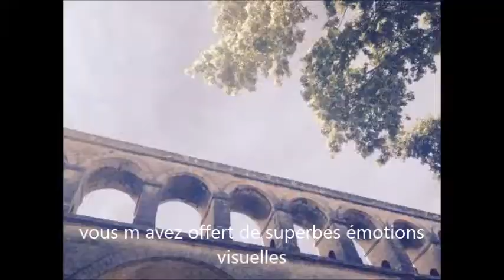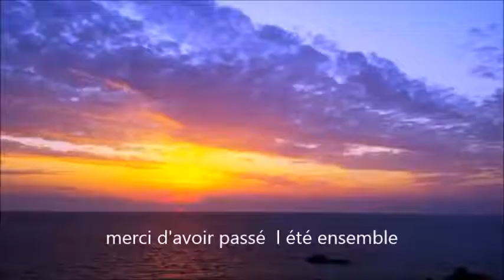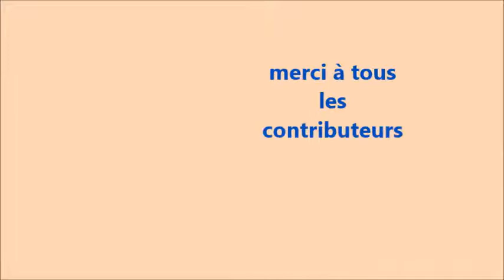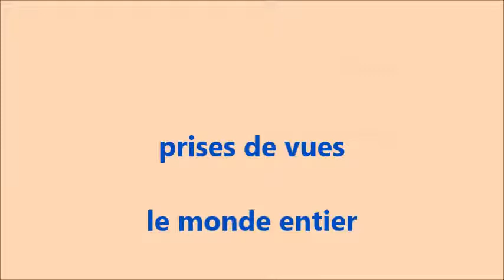ciel d'ici et d'ailleurs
des photos de 44 contributeurs pour ce joli film , les photos de ciel viennent de partout en France et de l'étranger aussi , elles ont été faites pour un concours et je les ai monté en film pour vous remercier , merci de tout cet amour que vous m avez envoyé avec chacune de vos photos et merci pour le partage de ces belles images .